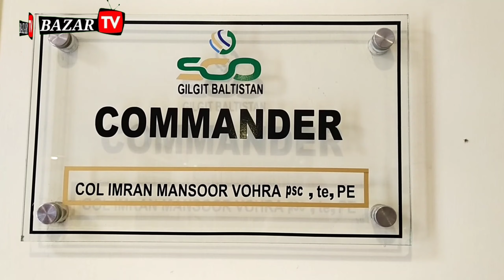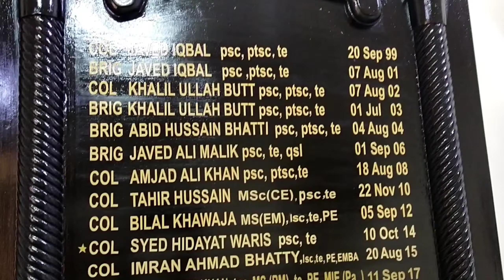Interview Sector Commander SCO Col Imran Mansoor Vohra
Special Communication Organisation (SCO) starts 'Fiber to Home' service in four big cities of Gilgit-Baltistan to improve internet and voice services and also provide digital TV facility on consumers choice.

Talking to Bazar tv, Sector Commander SCO Col Imran Mansoor Vohra has said that SCO has started installation of 65 new BTS towers from Sazin Kohistan to Khunjerab Pass to provide seamless GSM coverage along KKH.

He said 16 community centers were established in different parts of Gilgit-Baltistan to provide high speed free of cost internet to students.

Col Imran said all 2G and 3G towers will be upgraded soon to improve speed of internet.

He invited private cellular companies to join SCO in providing telecommunication services in Gilgit-Baltistan.

Report: Abdul Rahman Bukhari
Camera: Munawar Hussain Nagri